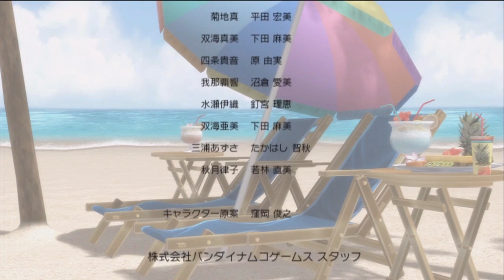Idolmaster 2 Gravure For You Vol. 1 Tutorial (with commentary)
Note: This is my 1st commentary on youtube, so don't be too harsh =.=

Hello boys and girls, for those of you who have bought the limited edition of Idolm@ster 2 and have your very own copy of this, but are wondering wth do these kanjis and what not mean?! well fret not, for I in a way do a translation what each of these commands do and thus make you get better pictures for your friends to see!  I hope you enjoy this